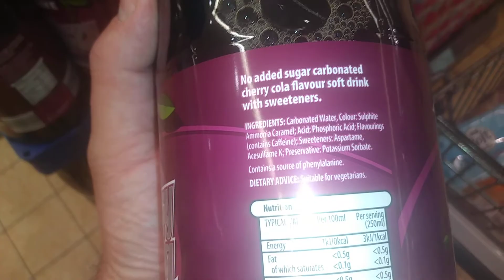Aldi vive cherry cola zero sugar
onsale at at Aldi for 42p August 2020